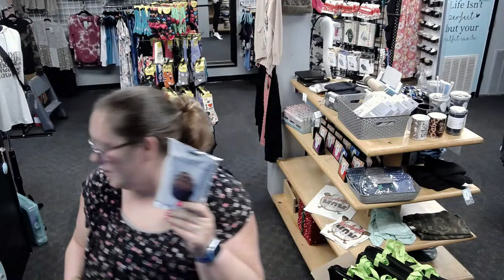TEACHER APPRECIATION 25% Off & Mother's Day Event Raffle Winner!